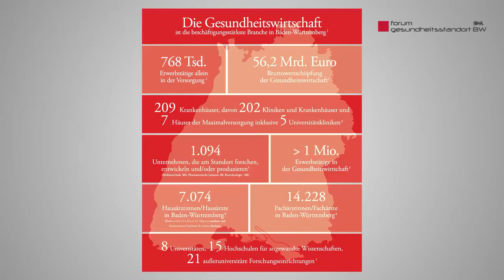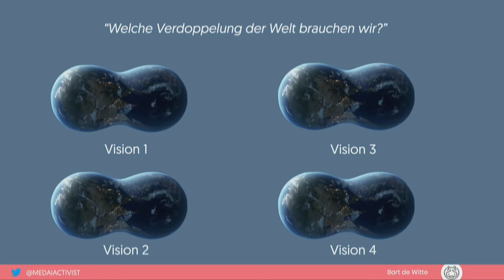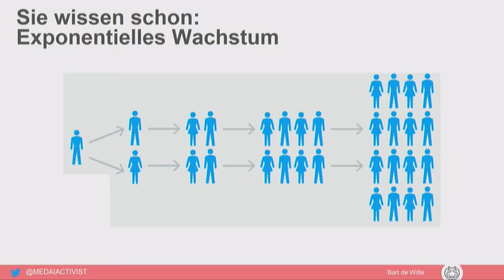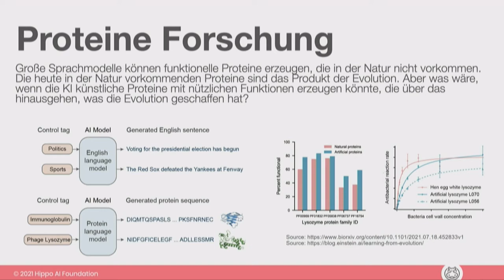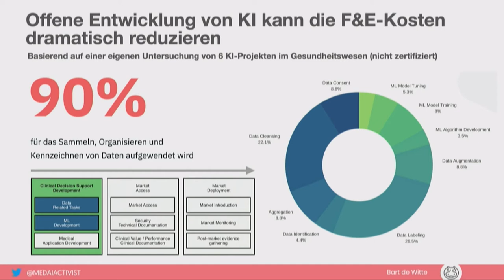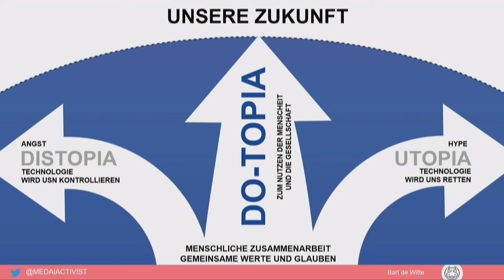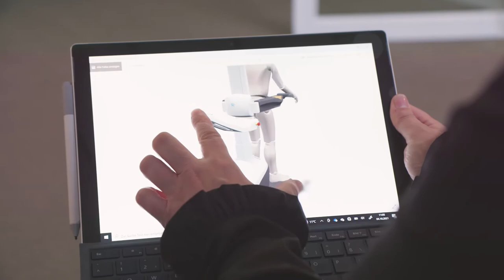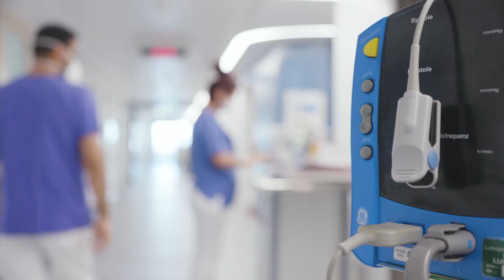Die Dritte Jahresveranstaltung – Forum Gesundheitsstandort BW 2021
0:00 Begrüßung Geli Hensolt
4:35 Rückblick FGSBW
7:02 Eröffnungsrede Winfried Kretschmann
22:08 Keynote Rede Bart de Witte
51:02 Rundlauf
     53:39 Rundlauf MWK
     1:09:12 Rundlauf WM
     1:23:31 Rundlauf SM

1:44:13 Diskussionsrunden
     1:45:17 Themenblock 1: Wirtschaft
     1:56:01 Themenblock 2: Versorgung
     2:05:02 Themenblock 3: Wissenschaft